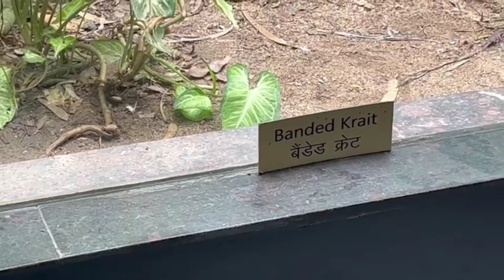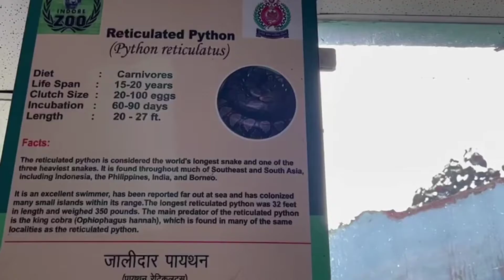Indore zoo me varieties of snakes!! tigers, leopards in another videos